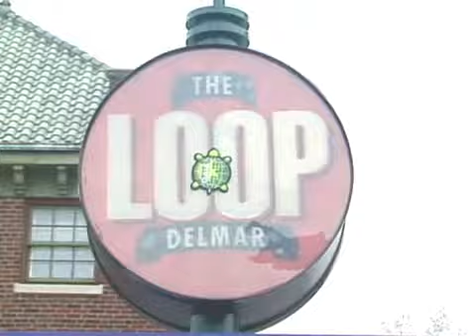St. Louis Attractions: Phoenix Rising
St. Louis Attractions: Phoenix Rising. Part of the series: St. Louis Attractions. Phoenix Rising is a store in St. Louis that specializes in hand-made artisan jewelry from all over the country. Visit Phoenix Rising with travel tips in this free video on St. Louis tourism, attractions and local business.